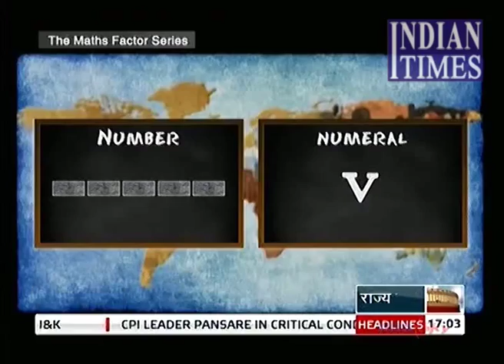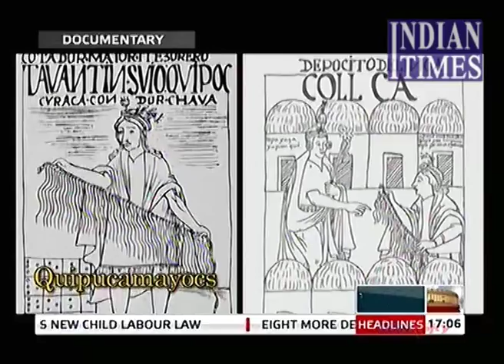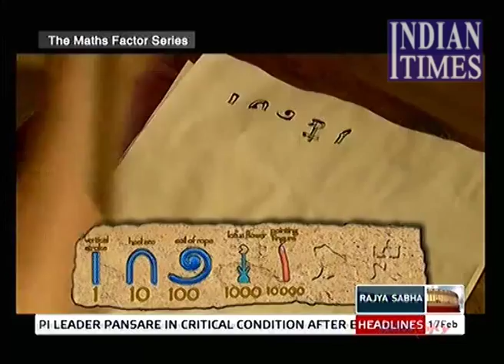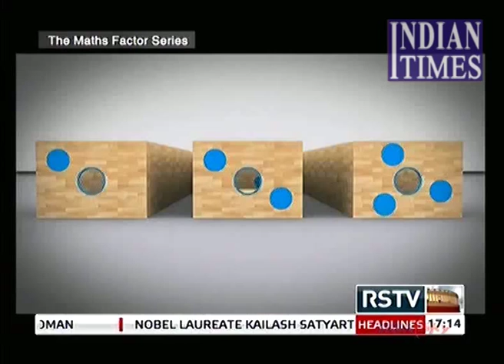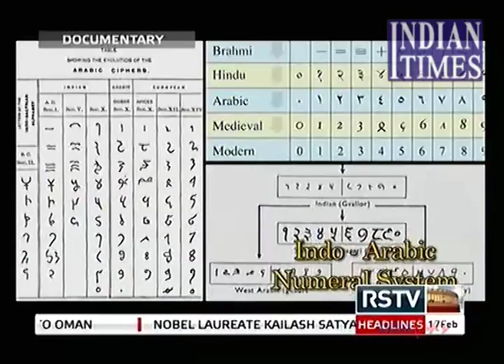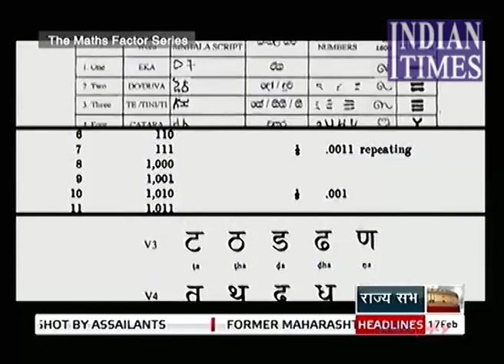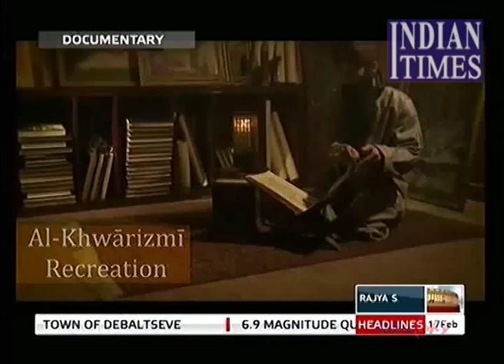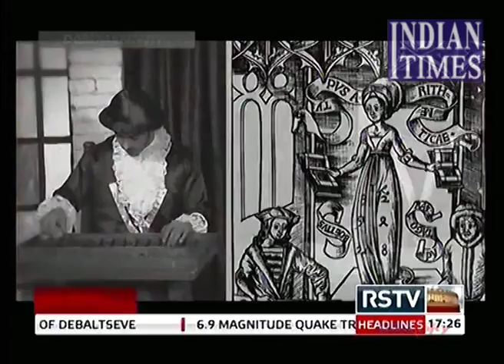RSTV Documentary - The Maths Factor Series